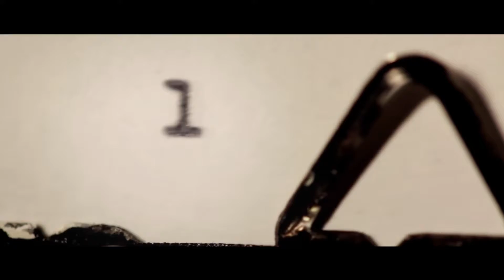Historical AU - the GazettE || Devil's masquerade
По заявке, в подарок для чудесного и замурчательного человека! С днем рождения, Настя ❤
Сюжет:
Однажды Акира, наследник графа, гуляя по окрестностям, находит заброшенное здание. Под старой крышей он встречает Руки. Демоническое существо рассказывает о трагичной судьбе своей ученицы, погибшей по вине семьи Акиры. Кровь за кровь, и Акира должен заплатить за прегрешение. Отмеренное ему время быстро истекает, и в свою последнюю ночь Акира дает роскошный бал-маскарад, зная, что Руки придет за ним.
Summary:
Once, walking around his lands, Akira, the heir of the count, found an abandoned building. Under it`s old roof he met Ruki. The demonic creature told him about the tragic fate of his student, who died due to the fault of Akira's family. Blood for blood. Akira must pay for this sin. His time was running out fast, and on his last night, Akira gave a lavish masquerade ball, knowing that Ruki would come for him.